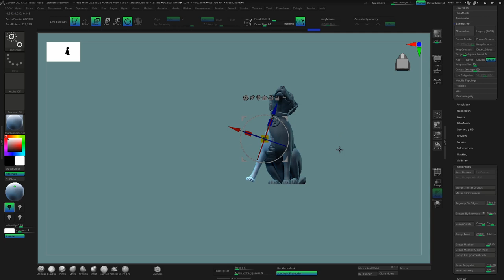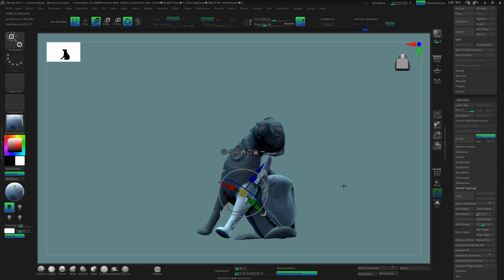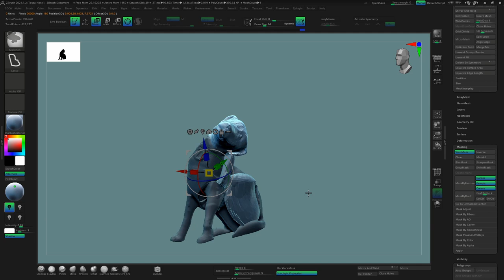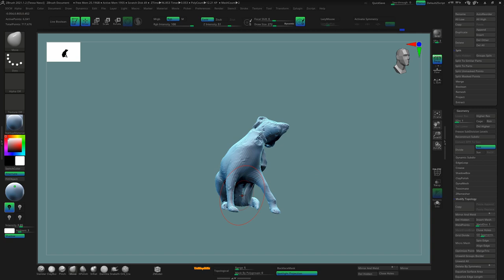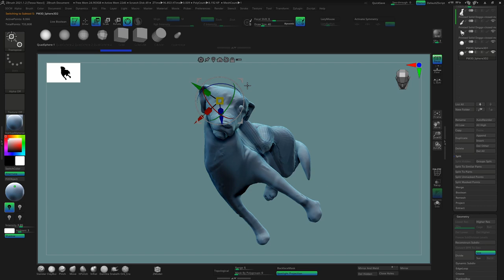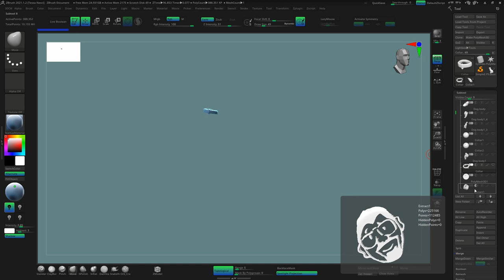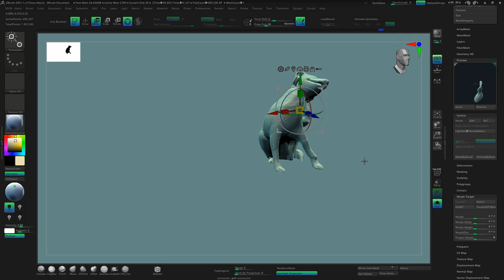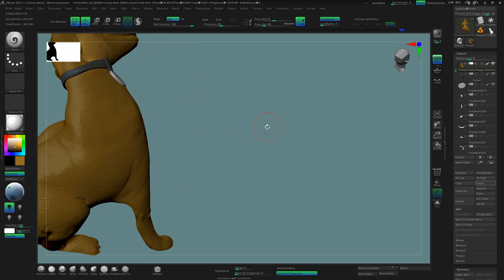Sculptober 07: Scratch - Time Lapse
Everyday in october I will create a new 3d model for Sculptober using Follygon's official prompt list found at sculptober.com